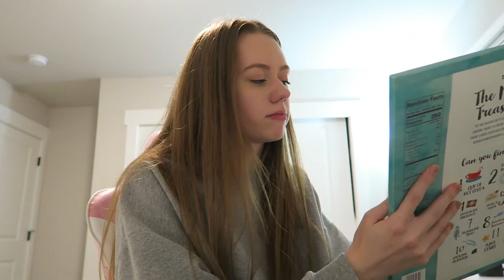VLOGMAS DAY 13: trying all the peppermint treats!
-Faith